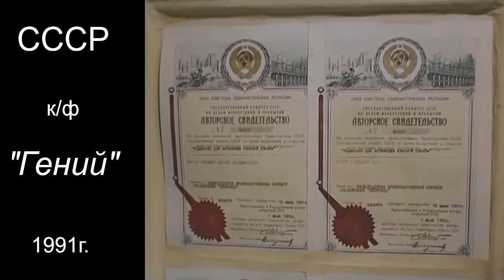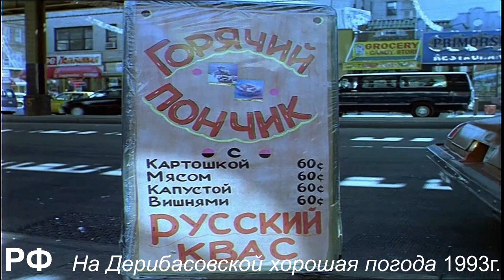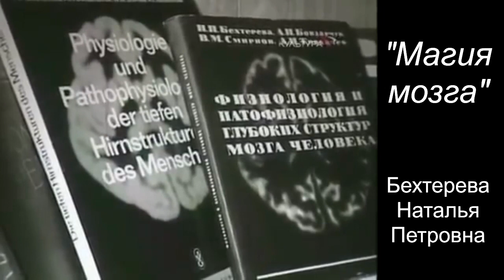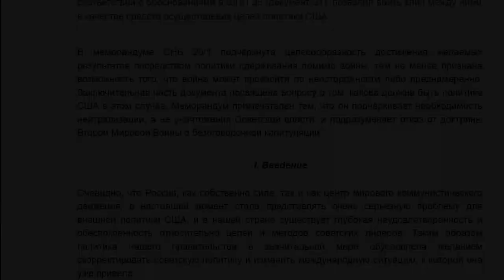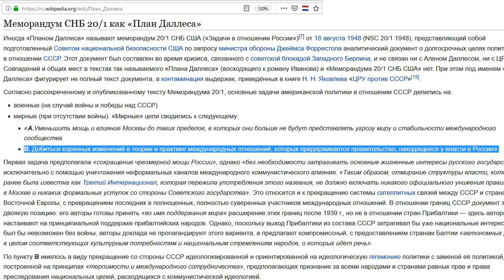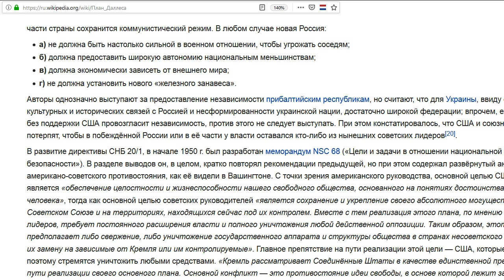Воспитание 11.серия (капитализм как норма)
Общественное и политическое воспитание на примере советских кинолент.